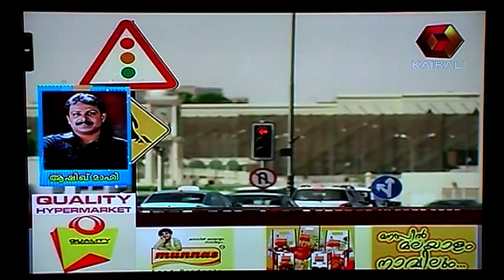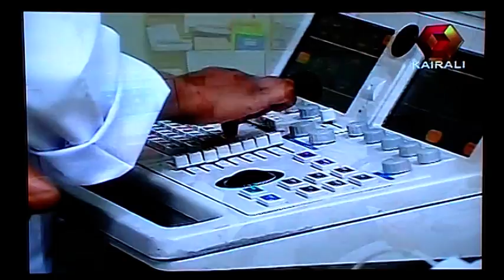Ashique Kairali Mission 2030 1